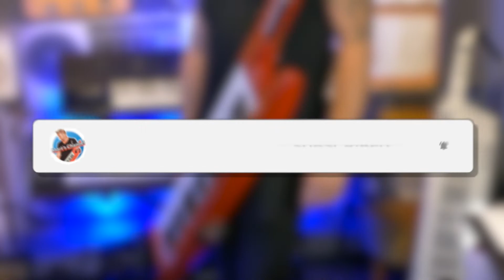MUSICLAB V6 - Pink Floyd - Another Brick In The Wall - SOLO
Shot in one take , using only V6, I tried to capture the feel and tone from that iconic solo.

Tutorial on its way , if you're interested!